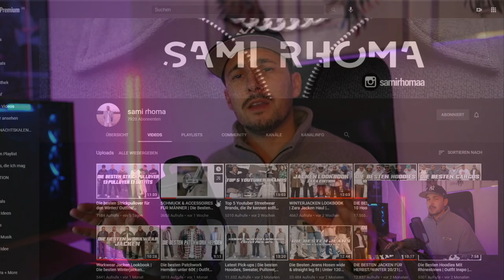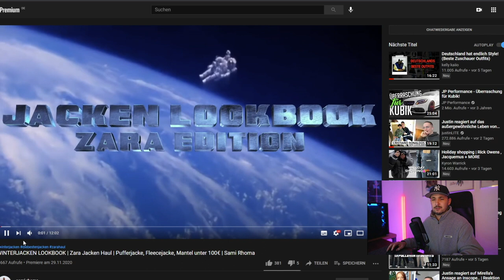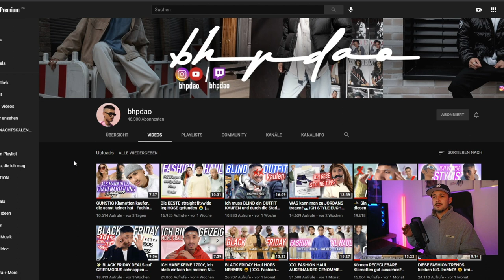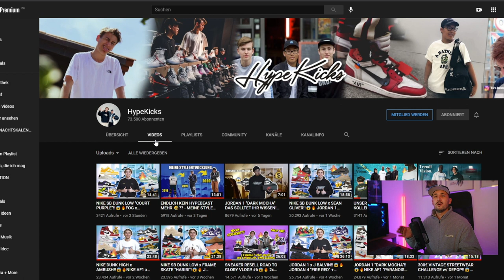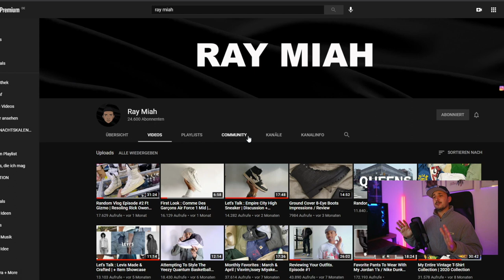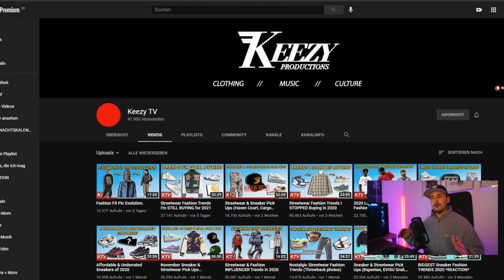5 YOUTUBER / EMPFEHLUNG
HI LEUTE,
Heute mal ein kürzeres Video. Kurz und auf den Punkt. CHECKT DIESE ACCOUNTS ab. DICKE DICKE EMPFEHLUNG von mir.
Schaut die Videos dann wisst Ihr was ich meine.
LG SANDRO